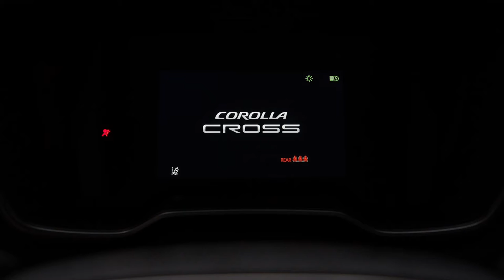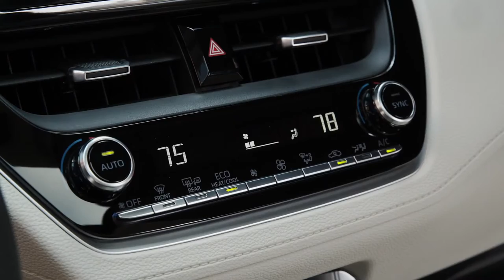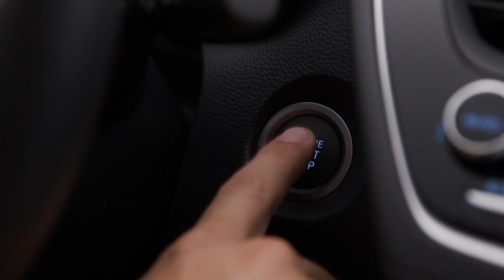All New 2022 Toyota Corolla Cross Hybrid SUV Interior Exterior Video